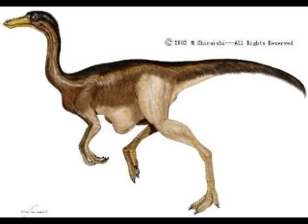ナショナルラジオ！･･腕だけの恐竜解明！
ナショナルラジオ！･･腕だけの恐竜解明！･･をお送りします(^_^)v